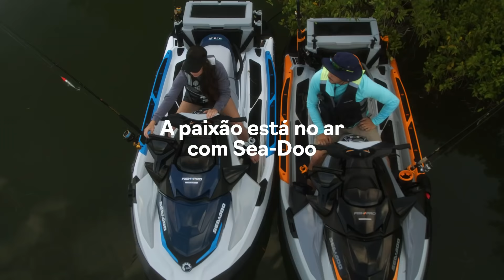Sea-Doo 2022 - Fish Pro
Mais uma razão pra se apaixonar pela pesca esportiva!